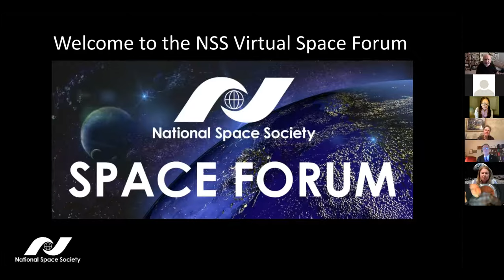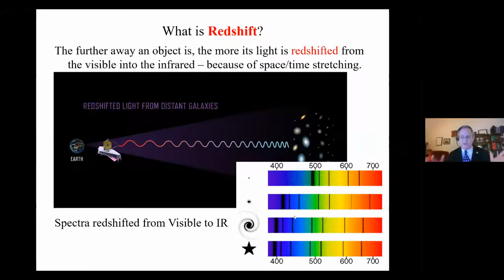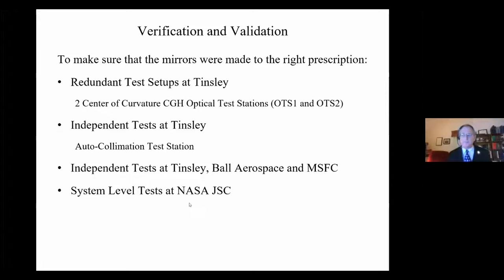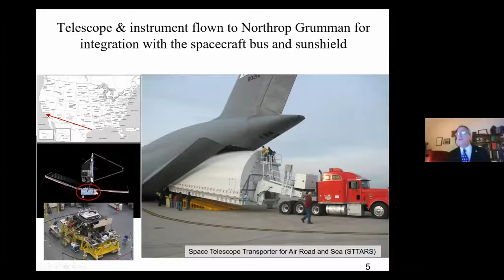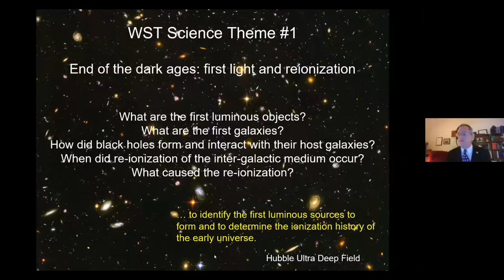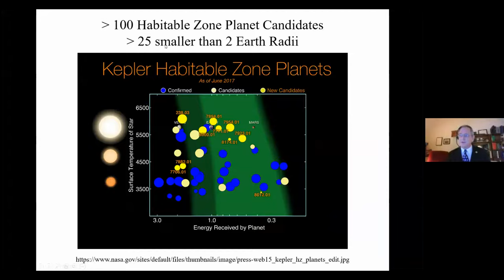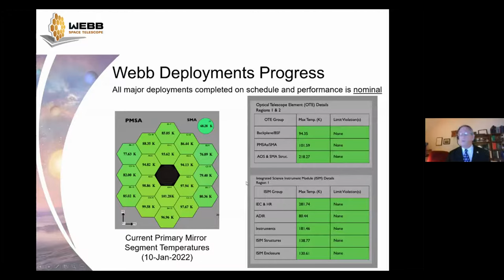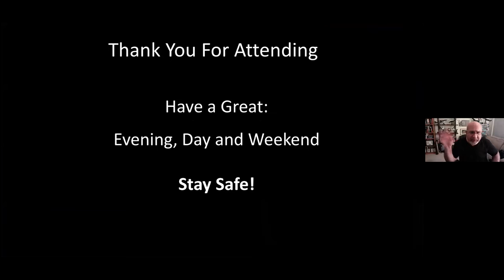NSS Space Forum, January 13, 2022: Webb Space Telescope: First Light Machine - Dr. H. Philip Stahl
National Space Society and the Huntsville Alabama L5 (HAL5) Society present:

The Webb Space Telescope: The First Light Machine

Dr. H. Philip Stahl
Senior Optical Physicist
NASA Marshall Space Flight Center

On Christmas Day 2021, the Webb Space Telescope (WST) was launched from Arianespace's ELA-3 launch complex at Europe's Spaceport located near Kourou, French Guiana, on an Ariane 5 rocket. This was the beginning of its 29-day, million mile journey out to the second Lagrange point (L2). From L2 the WST will begin its 10-year mission to search for the first luminous objects of the Universe to help answer fundamental questions about how the Universe came to look like it does today, including formation of galaxies and protoplanetary systems.

With a 6.5-meter diameter mirror, the WST is the world’s largest space telescope. Dr. Stahl will review the science objectives for the WST and how they drove the WST architecture, e.g. aperture, wavelength range, and operating temperature. In addition to a program status, Dr. Stahl’s presentation provides an overview of the WST’s primary mirror technology development and fabrication status. Take this opportunity to learn more about one of the most exciting and ambitious space science missions ever attempted.

Dr. H. Philip Stahl is a Senior Optical Physicist at the NASA Marshall Space Flight Center where he is currently leading a study to mature mirror technologies for a new large aperture UV/Optical/IR telescope to replace Hubble. Previously, he was responsible for developing candidate primary mirror technologies for the WST.

Dr. Stahl is a leading authority in optical metrology, optical engineering, and phase-measuring interferometry. Many of the world's largest telescopes have been made with the aid of high-speed and infrared phase-measuring Interferometers developed by him. He is a Fellow of SPIE and OSA and past ICO Vice President and was SPIE’s 2014 President. He earned his Ph.D. in Optical Science at the University of Arizona in 1985.